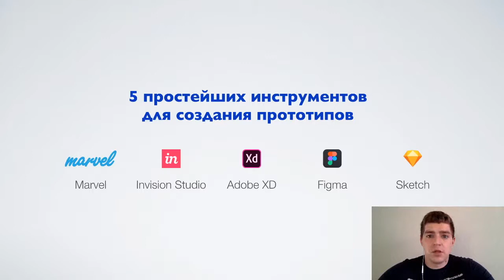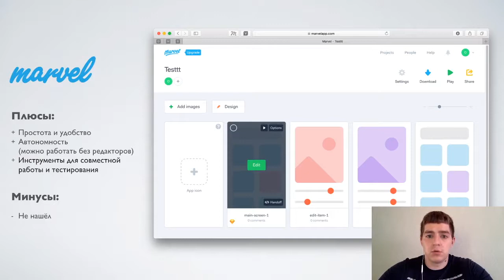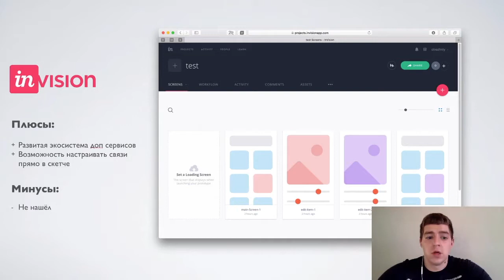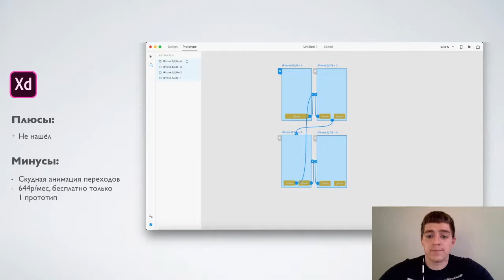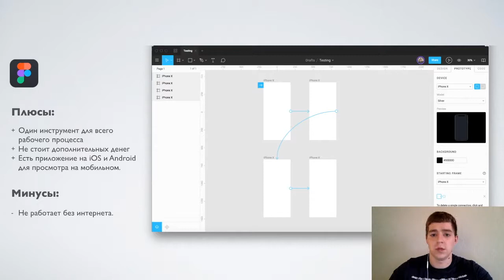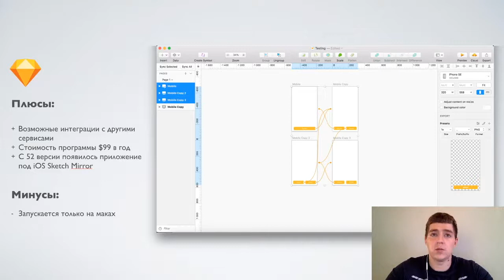Кулмагамбетова Ж.К. Web интерфейсті жобалау. 1АЖ(маг).Прототиптеу құралдары.